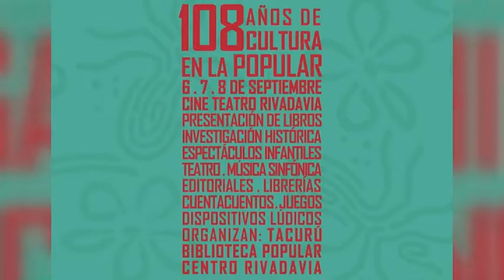OMAR HILGERT – PTE. BIBLIOTECA CENTRO RIVADAVIA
EL CINE RIVADAVIA FUE SELECCIONADO POR UN PRESTIGIOSO PROGRAMA DE LA PCIA